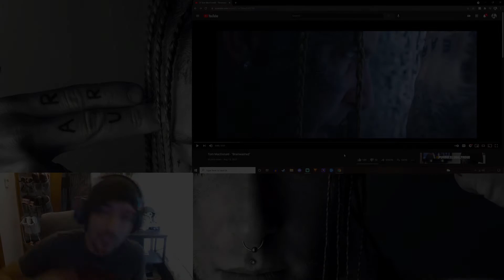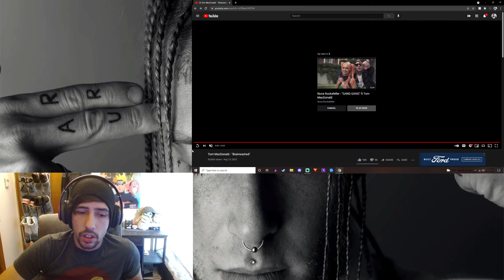BIG FACTS | Tom MacDonald - "Brainwashed" | REACTION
Hey guys im back after a bit of a break on vacation and getting a ton of documents and school stuff ready, and its more hyped then ever. Tom takes some big shots at the brainwashed feeling society these days and spits some big facts. I rambled a bit about God but I really do feel he's the missing ingredient in a lot nowadays. Gotta love when Tom MacDonald busts out one of these, like Fake Woke and others, a little pissed but that brings out some of the most gnarly facts and thoughts. Big Facts, gotta love it.

Thanks for Chilling! Like and Sub if you enjoyed hanging out really helps and really appreciate it!

I'm gunna be a bit more busy with my EMT class starting soon, but ill definitely try and hit the big reactions I want, I know I missed a ton of new stuff but ill still try and upload at least once or twice a week. Thanks for all the support guys, HOG is the absolute best.

Cya guys soon, GANG GANG

#"Brainwashed"